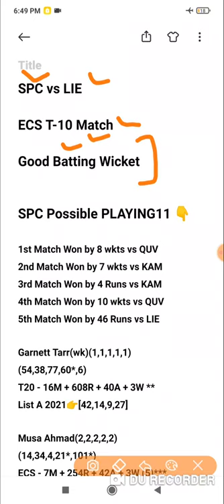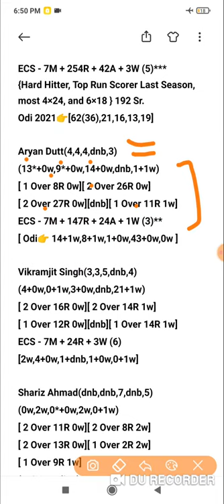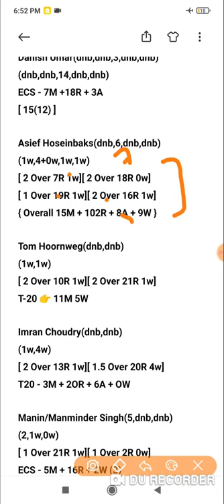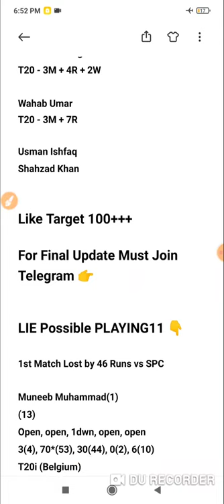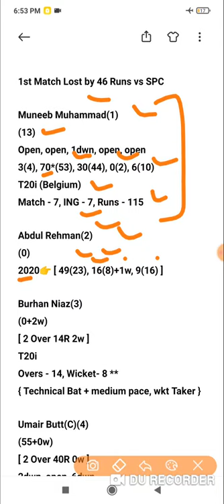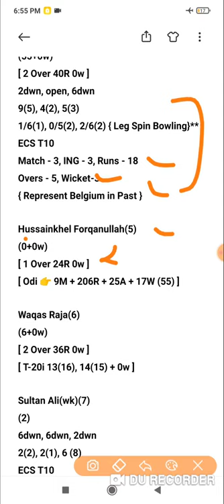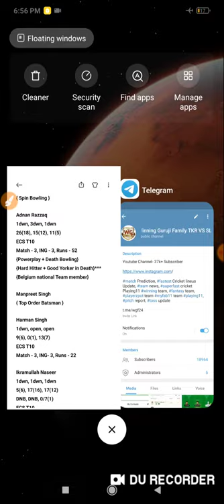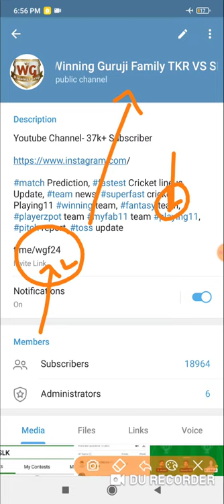SPC vs LIE Dream11 Today Team | ECS T10 - Capelle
SPC vs LIE t10 match prediction dream11 team of today match SPC vs LIE Capelle t10 League 2021

SPC vs LIE Dream11 SPC vs LIE Today Match Playing11 Match Prediction | SPC vs LIE T10 Capelle

Dream11
Batball11
Myfab11
Playerzpot
Real11
Ballebazi
Mpl
My11circle
Gamegy
Dream11 Team
Dream11 analysis
Fantasy buzz
Sports Fantasy Guruji
Cricinformer
Cric11forecast
Fantasy selector